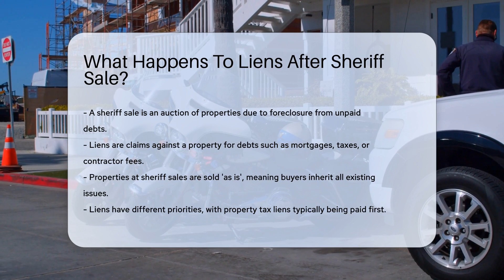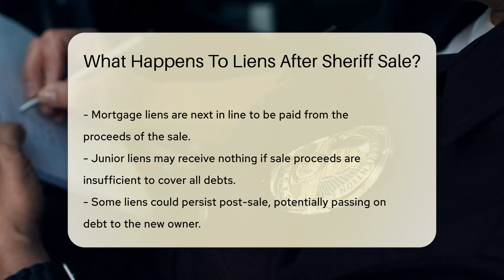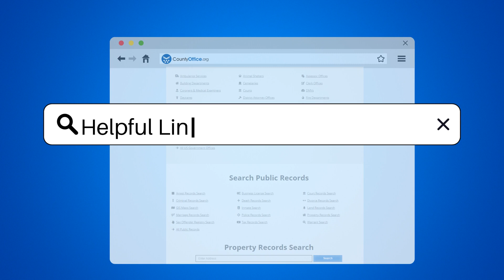What Happens To Liens After Sheriff Sale? - CountyOffice.org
What Happens To Liens After Sheriff Sale? Dive into the intricate world of property auctions with our latest video, where we unravel the mysteries of liens in the aftermath of a sheriff sale. If you've ever wondered about the fate of various debts tied to a property once it hits the auction block, this video is for you. We'll guide you through the hierarchy of liens, from the privileged property tax liens to the potentially unfortunate junior liens, and explain the potential risks and responsibilities for buyers at a sheriff sale.

 Understanding the nuances of these financial obligations is crucial for anyone interested in real estate auctions, investing, or simply curious about the foreclosure process. Plus, we'll touch on the importance of local expertise, as the rules surrounding sheriff sales can vary significantly from one jurisdiction to another.

 Don't miss out on the critical insights that could save you from inheriting a financial burden. Join us as we dissect the complex dance of legal claims and financial juggling that takes place when a property is sold through a sheriff's auction.